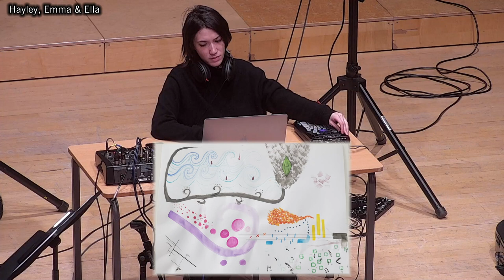Riot Ensemble graphic score engagement project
This film shows the Riot Ensemble performing graphic scores created by music students from St Laurence School, Bradford on Avon and Abbeyfield School, Chippenham on 23 February 2023.  Two scores were also included as part of the Riot Ensemble’s evening concert programme performed on 24 February at Wiltshire Music Centre.  We are grateful to Orchestras Live for supporting this school engagement project and concert performance.